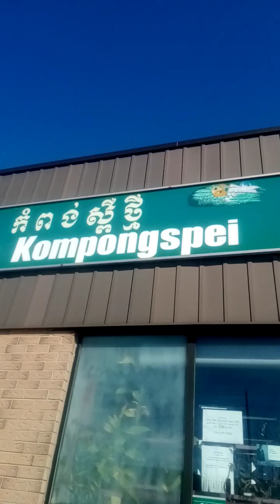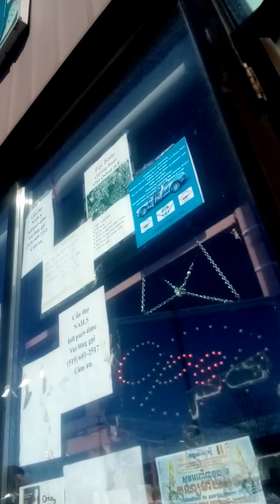with opp authority families peacefully respectfully officially licensed professional counselor